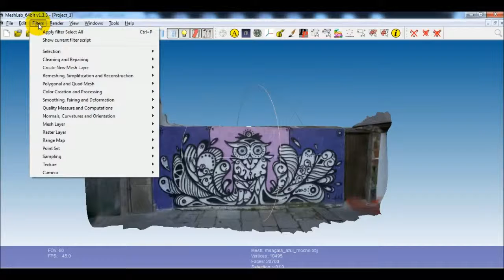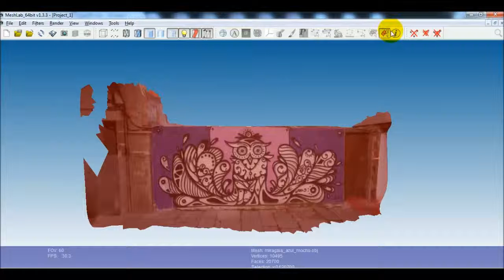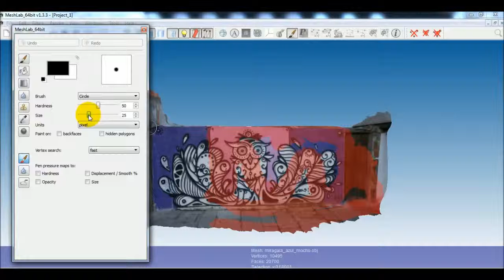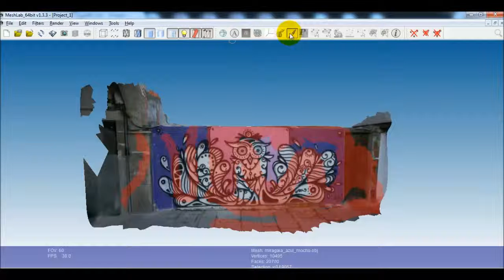MESHLAB: 006 Básico - Seleção - 2ª parte (HD)